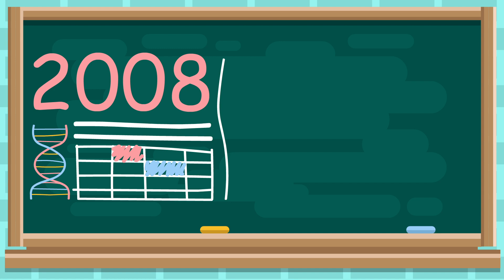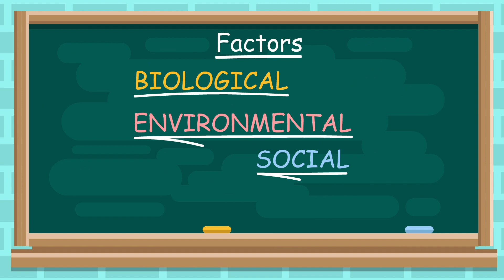CHILD Cohort Study: New scientific insights into breastfeeding (First place, IHDCYH Talks 2021)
Kim Wright, CHILD Cohort Study (McMaster University)

The CHILD Cohort Study (CHILD) has made many exciting discoveries about how asthma, allergies, obesity and other chronic diseases develop in early childhood. One factor influencing these health outcomes is breastfeeding, which benefits babies in many ways and has long-term positive impacts on a child’s health.

CHILD research has shown that breastfed babies have higher levels of beneficial gut bacteria and healthier growth patterns than babies who are not breastfed; that breastfed babies have a lower rate of wheezing – one of the most common reasons infants are hospitalized or receive medical care – and that they have a lower risk of developing asthma as they get older.

CHILD has also discovered that how a baby is breastfed matters too – meaning, there is a difference between feeding directly from the breast and feeding pumped breastmilk from a bottle.

This video shares CHILD’s discoveries about the role of breastmilk in child health and development with all Canadians. Released in 2020, it was developed with community stakeholders and study participants to ensure its accessibility and appeal to a lay audience. The video is available in English and French, and with Japanese, Vietnamese and Chinese subtitles. It has received 37,000 views on YouTube.

The video is highly aligned with the IHDCYH’s mandate to promote and support research that improves child health, with particular relevance to the Institute’s strategic priority in Developmental Origins of Health and Disease. Like the IHDCYH, CHILD is committed to identifying and promoting healthy early-life trajectories resulting in resilient and healthy adults.